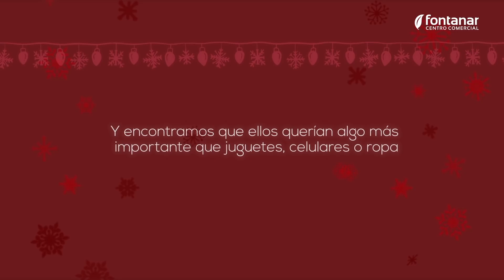Fontanar Centro Comercial Cabina de Santa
¿Cuál es para ti el mejor regalo para esta época? 🎁 Para nosotros fue la sonrisa y felicidad de cientos de niños y sus familias que nos enseñaron el verdadero significado de la navidad 🎄.
¡Felices fiestas de parte de la familia Fontanar!